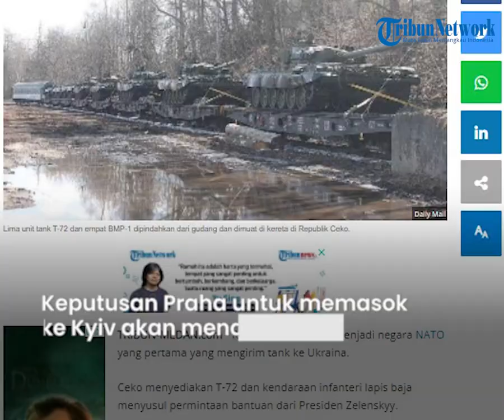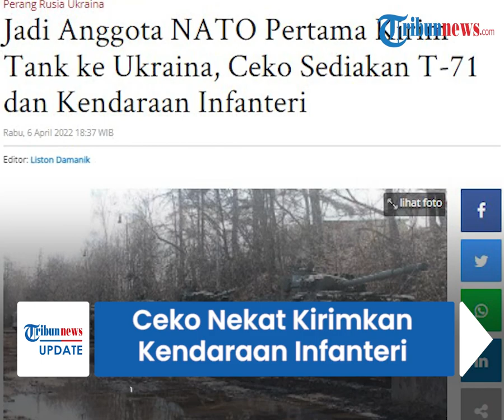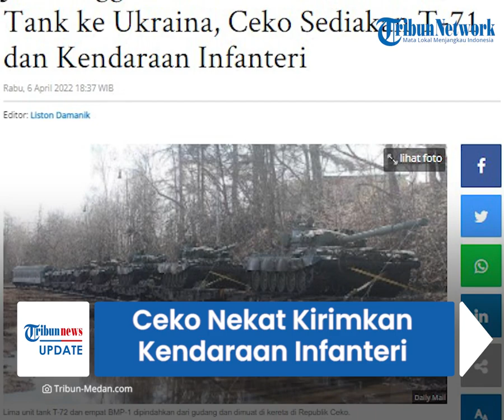Ceko Nekat Kirim Kendaraan Infanteri ke Ukraina, Disebut Bisa Seret 'Trans Atlantik' ke Perang Rusia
TRIBUN-VIDEO.COM - Republik Ceko telah mengirimkan tank ke Ukraina untuk melawan tentara Rusia.

Dengan begitu, Republik Ceko menjadi negara NATO yang pertama mengirimkan tank ke Ukraina.

Ceko setidaknya menyediakan T-72 dan kendaraan infanteri lapis baja menyusul permintaan bantuan dari Presiden Zelensky pada (24/3/2022).